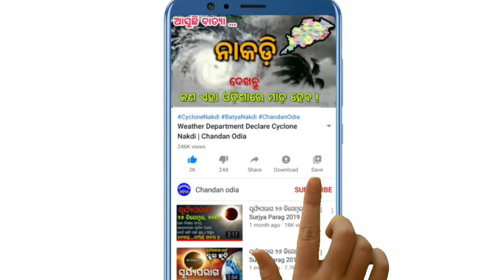ଆଜି ଗାଇବେ 'ବନ୍ଦେ ଉତ୍କଳ ଜନନୀ' | Today breaking news | Chandan Odia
Aji 5:30 pm re samasta odia bhai o bhauni mane gaibe bande utkala janani